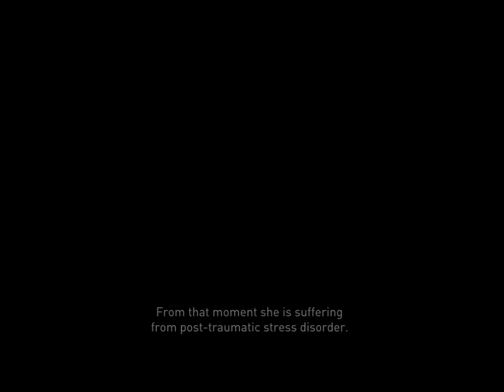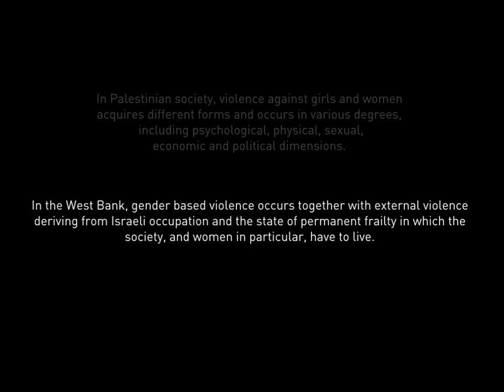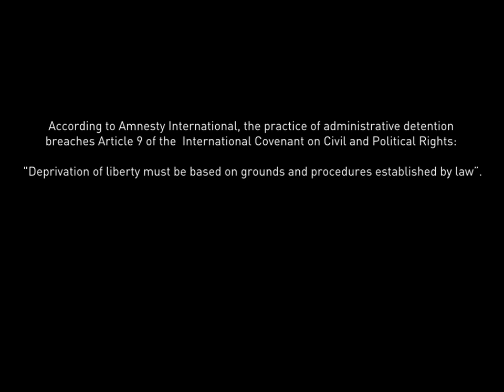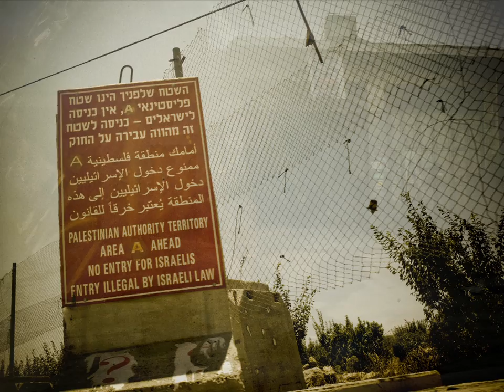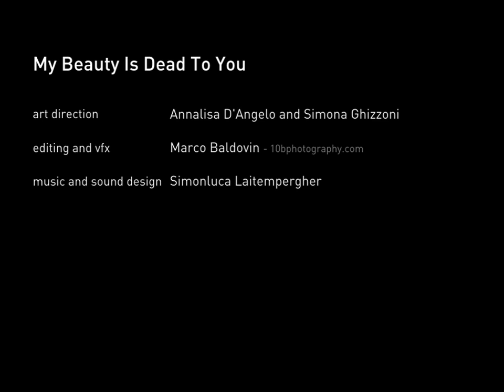My Beauty Is Dead To You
Emanuela Zuccalà - interviews and text
Simona Ghizzoni /Contrasto - images
Annalisa D'Angelo e Simona Ghizzoni - art direction
Marco Baldovin /10b Photography - editing and vfx
Simonluca Laitenpergher - Music and sound design